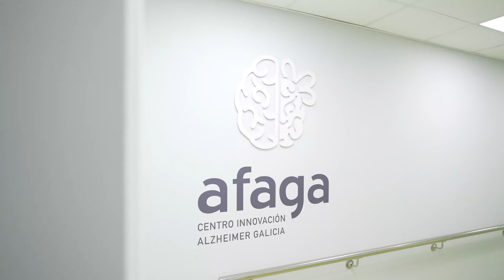Atención terapéutica a persoas con consciencia propia do diagnóstico de alzhéimer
Proxecto finalista nos IV PREMIOS DE INNOVACIÓN EN SAÚDE DO SISTEMA PÚBLICO DE SAÚDE EN GALICIA na modalidade de pacientes.
Presentado por Asociación de familiares de enfermos de Alzheimer e outras demencias de Galicia - AFAGA